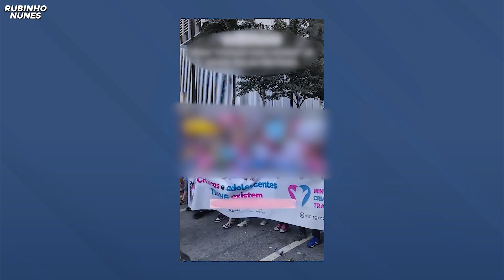Os Simpsons aderem agenda esquerdista em novos episódios + Fim da parada gay abusiva no Brasil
LINK DO CAFÉ COM RUBINHO

Pessoal, para mais conteúdos expondo a hipocrisia da esquerda é só me seguir no Instagram 👇

Fale comigo e fique por dentro de todas as atualizações do meu mandato:

Faça parte do meu grupo no Telegram e acompanhe de perto o meu trabalho: